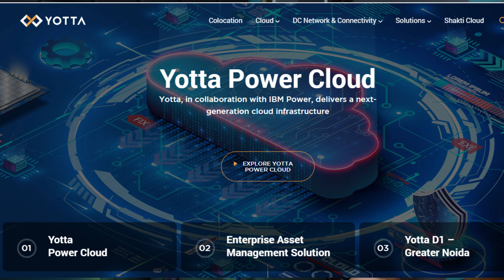Free Fire India Launch dates Revealed, UGW all Graphics & New Valorent Mobile Game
✅ Join me on  Telegram channel for Apk file,link,and more⬇️

➡️ID :- DELTA28YT

DELTA 28
delta 28

free fire india apk,

free fire india kab a raha hai,

free fire india game,

free fire india 2023,

free fire india changes,

free fire india song,

free fire india map,
ff india,

ff india official,

ff india gameplay,

ff india launch date,

ff india official launch date,

ff india version,

ff india ms dhoni,

ff india news,

ff india live,

ff india play store me nahi aa raha hai,
ff india server,

ff india advance server,